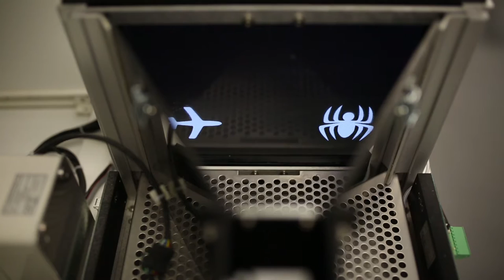Cool invention: The touchscreen chamber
Tim Bussey and Lisa Saksida invented a small chamber with a touch screen that facilitates cognitive tests on mice.